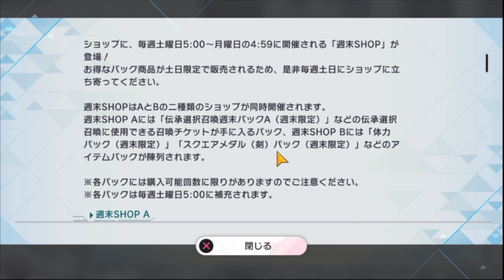【 アスタタ 】 #51 週末パックは果たしてお得なのか？イベント概要発表！ 【 アスタータタリクス 】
ファンキル・タガタメ・FFBE幻影戦争の開発、運営を行うFgGの新作ゲームとなる本タイトル。
壮大なストーリーのSRPG！
リリース時に完結したストーリーを実装しており、プレイヤーのペースで進めることが出来るのも魅力のひとつ。